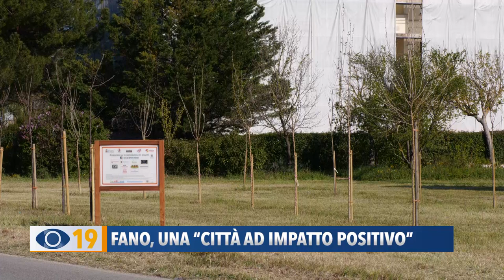Fano, una "città ad impatto positivo"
A Fano continuano i progetti messi in campo per una città più verde e inclusiva.